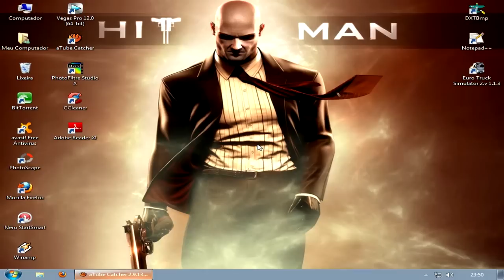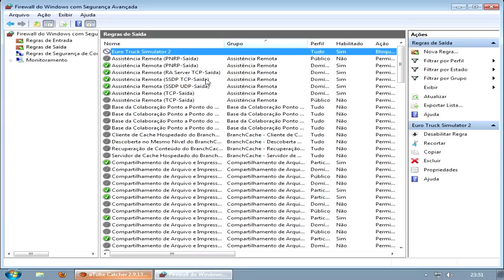Tutorial - Como Bloquear o Firewall Para o Euro Truck 2 By: MoD JúNioR (HD)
Fala galera, trago para vocês um pequeno tutorial de como bloquear o acesso a internet para o Euro Truck 2 e até mesmo para outros jogos. Apesar de ser muito fácil e etc... mas tem muita gente que não sabe, então resolvi fazer e ajudar os companheiros de boleia. Espero que todos gostem e não esqueçam de dar aquele like no vídeo e peços desculpas pelos erros e meu Inglês horrivel =D valeu e abraços!